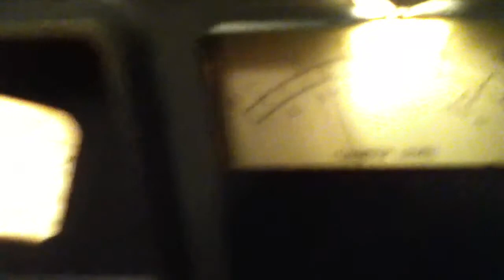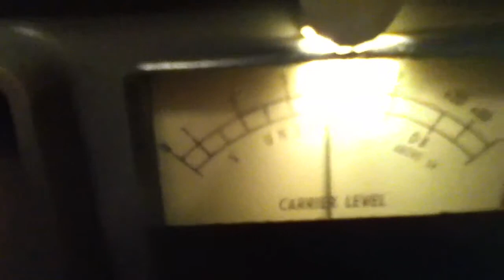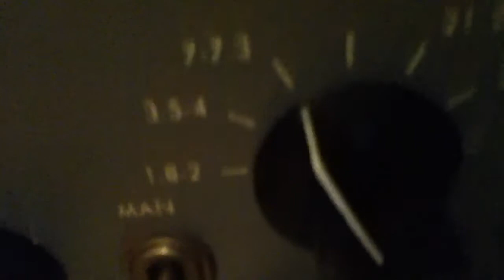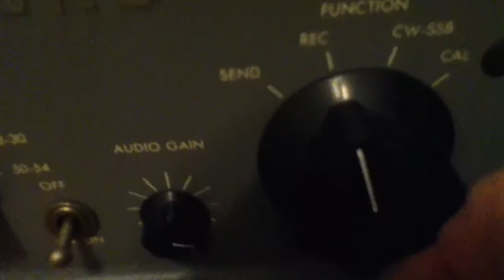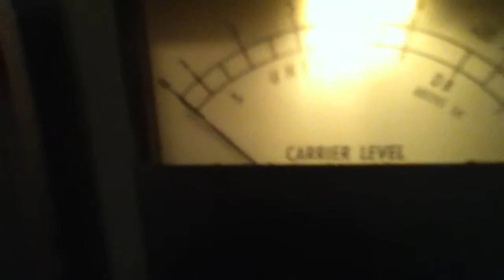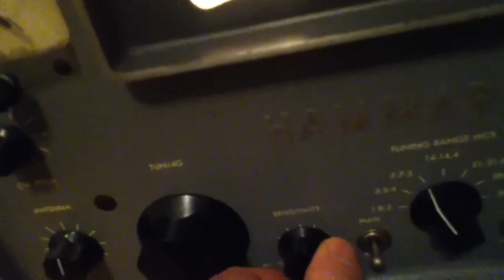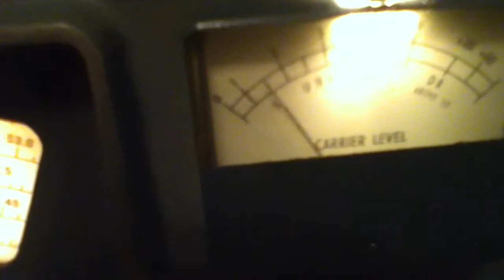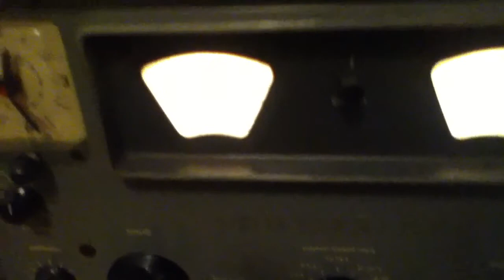Hammarlund Receiver Q Multiplier Use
Hammarlund Communications Receiver HQ-110 C (Built 1962-64) being operated with random Fisher Speaker and only a Speaker Wire Antenna run into second floor attic. (HQ-110C - C = Clock) Tuning in on 40 Meter Ham Band/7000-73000 kHz while using Q Multiplier and Selectivity Knobs. On video, received a signal from Ham 20 kilometers just outside of Quebec (407 Miles from NY Coast) and another from a town in Bucks Co. PA (136 miles away from NY Coast) Receiver's clock was not set properly in video. Time was after 5:00 PM EST, Weather was cloudy with rain. Operational Note: Best Operating Procedure for SSB/CW mode when there is Weak Signal Reception and using a long wire antenna: Flip the Toggle Switch off of AVC and onto the MAN mode. Turn the RF gain all the way down and the volume all the way up. Use the RF gain control as the volume control. This is the way that it is designed to be used. If you try to use it the other way, you WILL get feedback and oscillation and there is NOTHING you can do about it. All the early 50's radios that didn't have a product detector (this one does not) will do this.